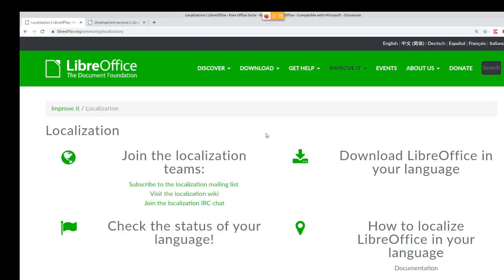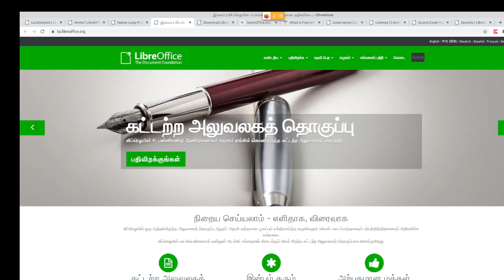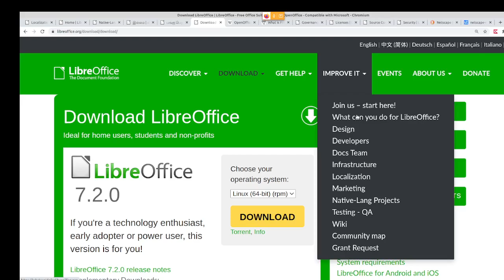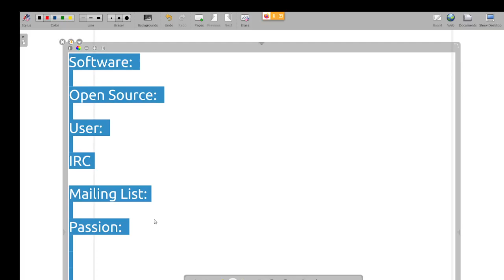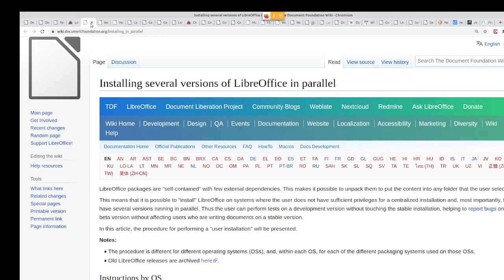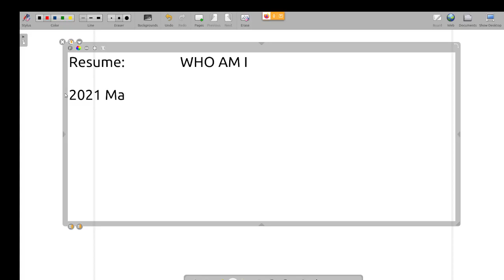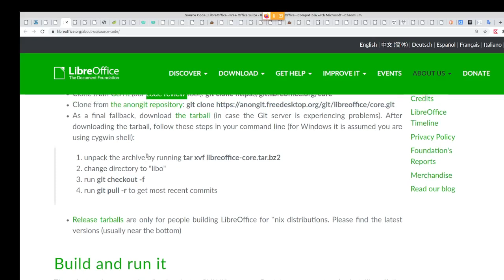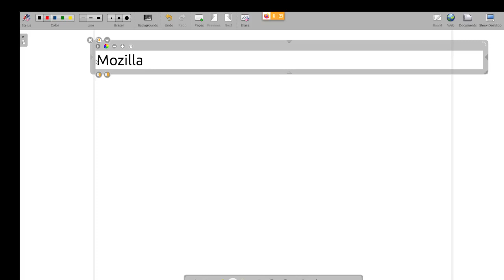IT துறையில் பெரிய ஆளாக என்ன செய்ய வேண்டும் - லிபர் ஆபிசிற்கு உதவுங்கள்! IT துறையில் சாதியுங்கள்!